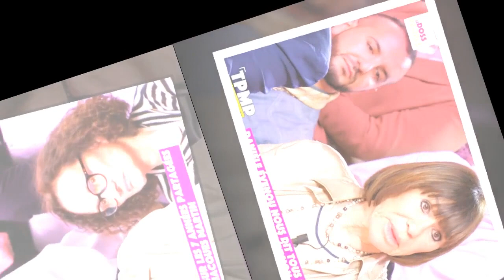"Il n'a pas voulu que je travaille" : Danièle Évenou affirme que sa relation avec Jacques Martin a e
"Il n'a pas voulu que je travaille" : Danièle Évenou affirme que sa relation avec Jacques Martin a eu des conséquences néfastes sur sa carrière